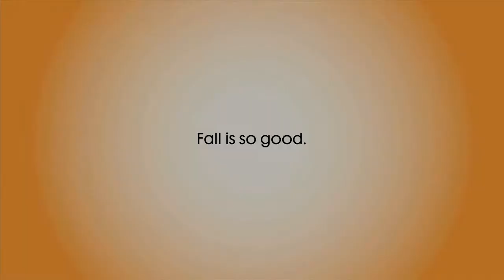Fall is So Good - Yoplait | Ad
Awarded video of Yoplait Campaign for Genero TV.